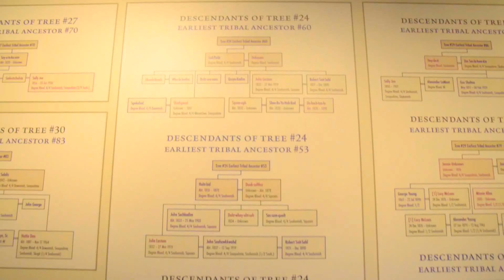2013 Taste of Tulalip Chef Lois Ellen Frank